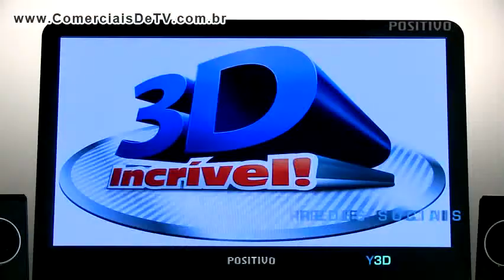Positivo - Positivo 3D Incrível - Comercial de TV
PAGXMCTH3NCMLDG